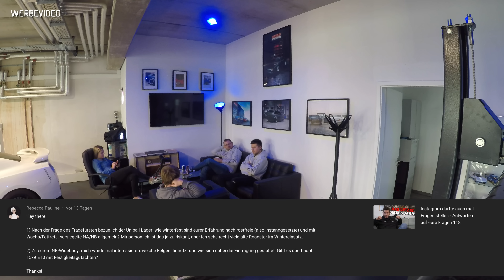SPS Motorsport als Fahrzeughersteller? - Antworten auf eure Fragen 119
Schnellzugriff auf die Fragen

0:00 Intro
1:43 Workshop kosten?
2:25 Krümmer wickeln
5:15 reißen der Karosse verhindern?
7:01 Sperrdiff von 6 Gang in 5Gang
11:30 V6 ND als eigenes SPS Auto
13:43 NBFL Einzeldrossel
17:17 Ollis NA
18:59 Max. Kmh
19:31 Was wurde verbaut?
20:16 323 GTR Leistung
23:17 Boost Cooler Systeme
26:20 MX5 Winterfest machen
29:13 Widebody NB
29:59 NBFL Nebelscheinwerfer
31:50 Skidnation Diff Verstärkung
33:22 Fieberglas Hardtop
35:14 Porsche 928
35:33 Lotus Sitze
36:22 Reifendruck und Outro

Weitere Fragen und Meinungen einfach in die Kommentare posten, wir werden sie dann in einem der nächsten Frage Antwort Videos beantworten.

Aufnahmetechnik:
Vlog Kamera
Action/ in Car Kameras